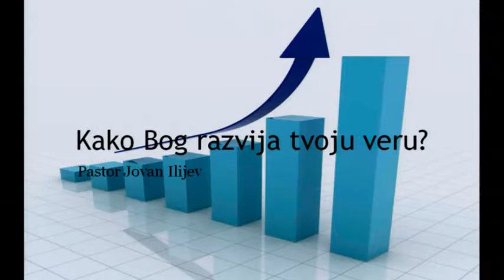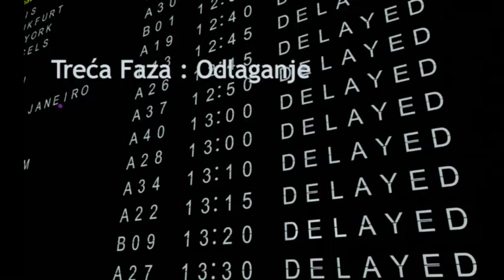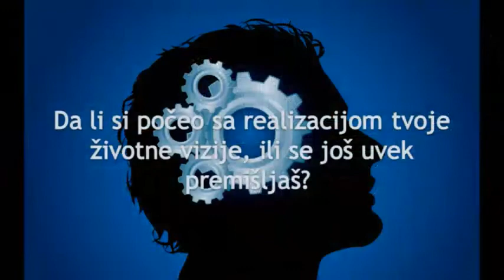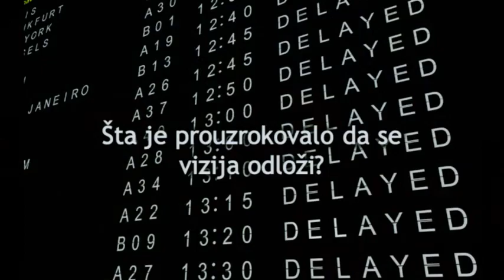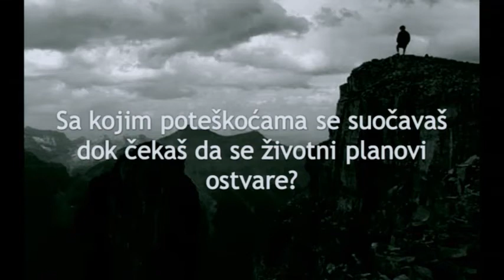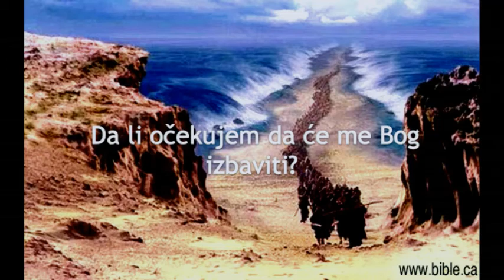Kako Bog razvija tvoju veru - Jovan Ilijev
Kako Bog razvija tvoju veru - Jovan Ilijev - 2-16-13